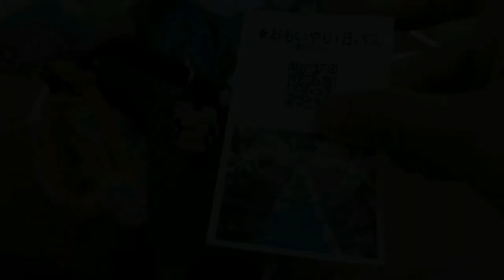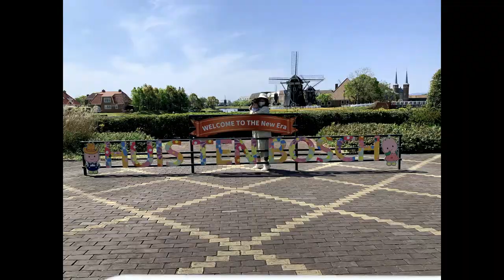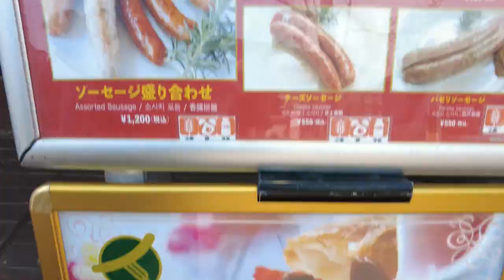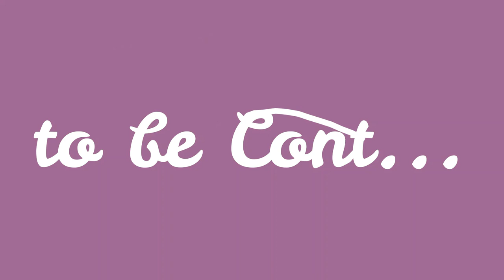We stayed Overnight in Huis Ten Bosch, the Famous Attraction in Sasebo Nagasaki!| Part 1| vlog 45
Last April 9, 2021 my husband booked us for a stay in Sasebo Nagasaki Huis ten Bosch to have a wonderful relaxing vacation,  and to view thousands of flowers since this are the one they are promoting,
but the sad thing is, when we got there, there are no events, they are still on going planting new flowers, the land has so much space with no flowers or plants, no rose, no tulips!
the one you'll see on CM, nope nope nope very disappointed!
in the day time, the weather is very hot, and the hotels are no aircon.
at night time the wind howl like a freezer temp and we cant even enjoy walking since its really freezing! so we decided to go back to hotel after taking a boat and looking at the tower view.
and No fireworks.
I did not upload anything bad or ugly in my video, I decided to cut it out and just put all my rant here in description for me to always remember too and I just want a Good vibes videos in my channel.

My tip to whoever is going in this place especially now during pandemic, is,
always and always check if there are events on going, if not you'll end up just like what have happened to us, and paying same price for a low expectations.

At the end of the day I just focus on positive things and I still enjoyed it since I am with my husband and my baby.
by the way Red Lobster is amazing! CHEERS!
 Huis Ten Bosch is a theme park in Sasebo, Nagasaki, Japan which recreates the Netherlands by displaying life-sized copies of old Dutch buildings.
Price:
Full day
Adults
7,000 yen
Youth
6,000 yen
Child
4,600 yen
Preschooler
3,500 yen
Thoughtfulness
5,000 yen